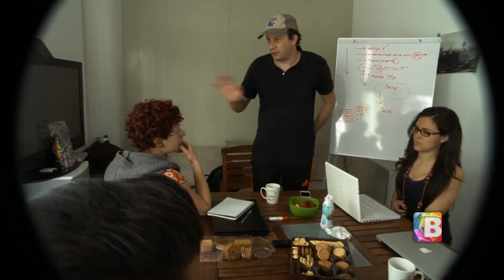Cursos guión cinematográfico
El instituto estatal de la cultura invita a curso de guión cinematográfico en Salamanca